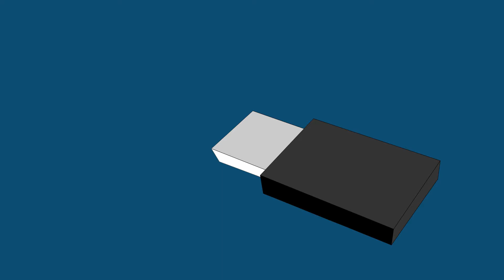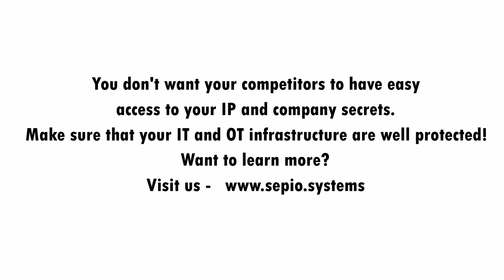Captain RDM - Episode #12 - Secret Formula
Let's spice things up! What happens when your product dominates a certain market (after you've heavily invested in developing, perfecting and promoting it), then your competitors buzz around you like a pack of wolves...putting their efforts in stealing your IP.
Leave it to our Salsa loving Captain RDM to sort it out!